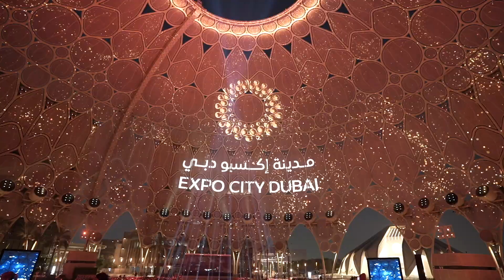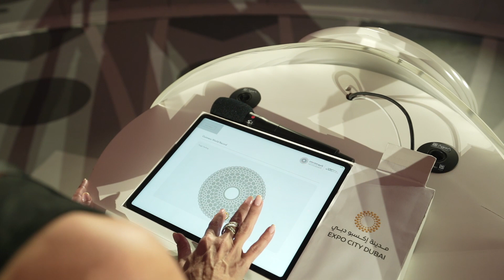Al Wasl sets Guinness world record for largest interactive immersive dome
DUBAI, 6 October 2023 – Expo City Dubai has revealed a rich calendar of events as it announced that Al Wasl Plaza – the beating heart of the community – has set the Guinness World Records title for the largest interactive immersive dome.